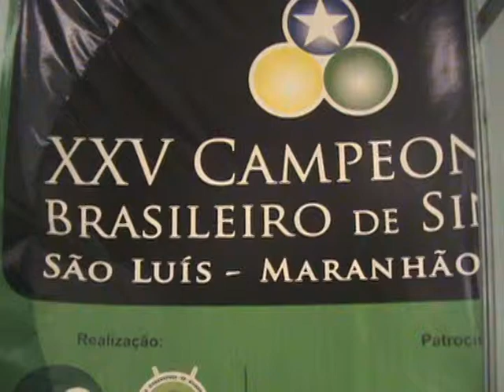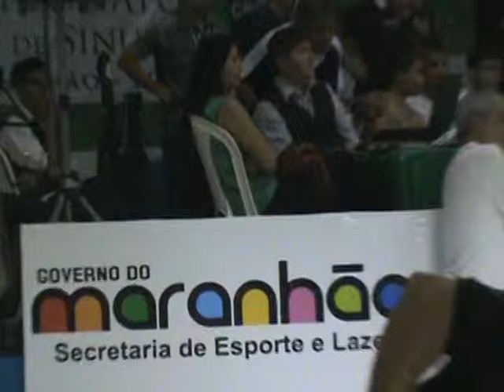XXV Campeonato brasileiro de Sinuca foi realizado na AABB São Luís-MA